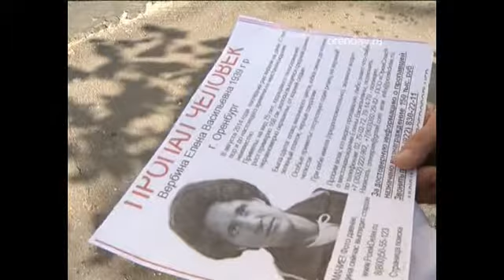Криминальная рубрика «Орен-тировка» дата эфира 10.09.2014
Внимание, розыск! Пропала 75-летняя Елена Вербина. Пенсионерка страдает потерей памяти  На вид ей 75 лет, телосложение худощавое, рост около 168 сантиметров. Восовы средней длины, вьющиеся. Была одета в плащ вишневого цвета, синюю юбку, черный платок и черные сандалии. Особая примета — резец на верхней челюсти отсутствует. Предположительно при себе имела зеленое ведро. Если вам что-то известно о местонахождении Вербиной Елены Васильевны, просьба позвонить по указанным номерам. За достоверную информацию обещано вознаграждение — 150 тысяч рублей.